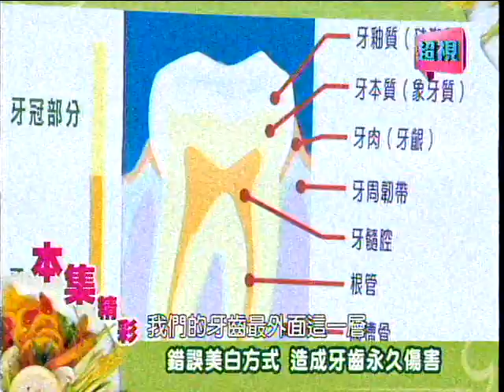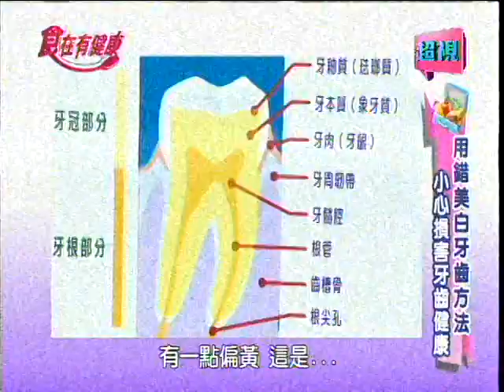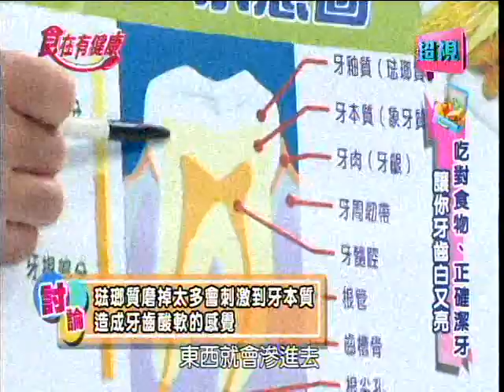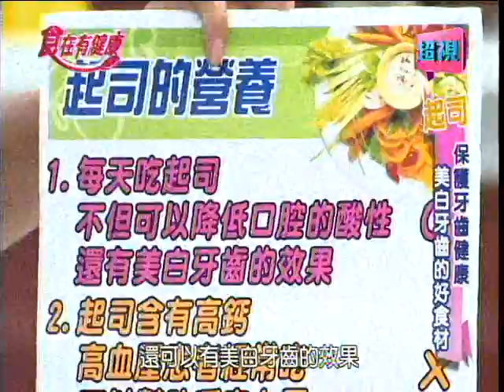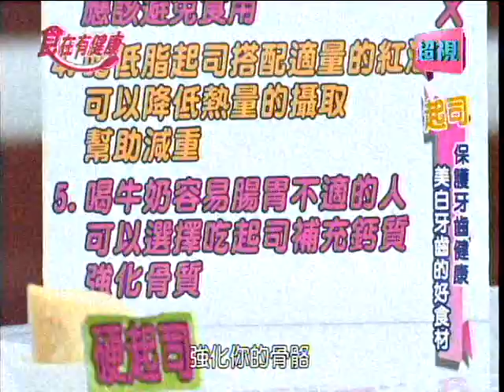20130625用錯美白牙齒方法 小心導致一口爛齒 周一至周四晚上6點超視33頻道《食在有健康》